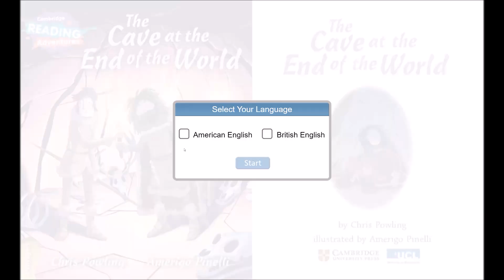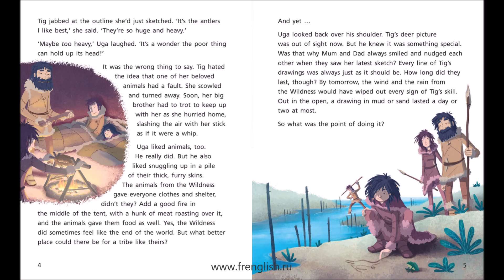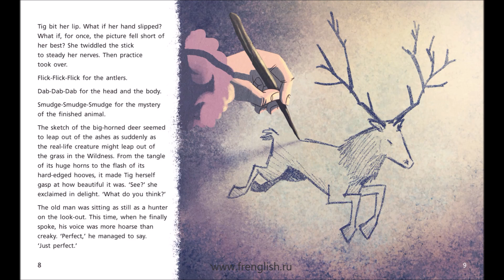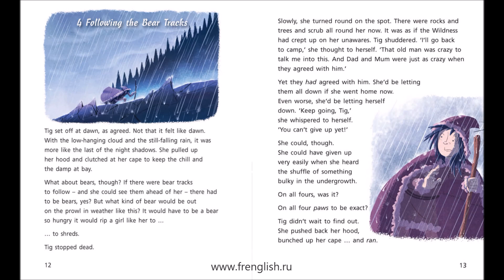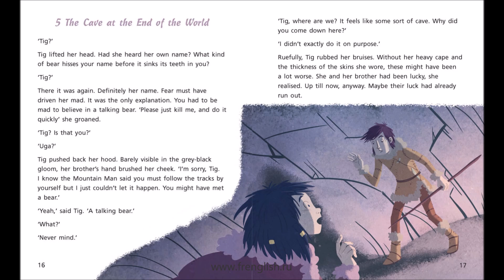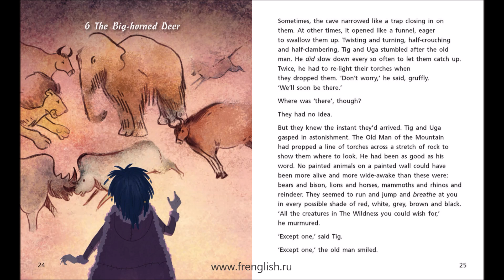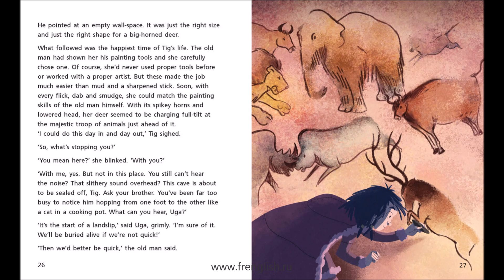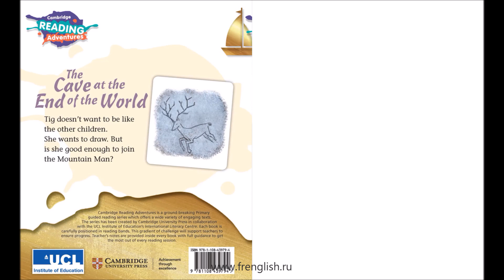The Cave at the End of the World - American English - Cambridge Reading Adventures Voyagers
Cambridge Reading Adventures Voyagers
The Cave at the End of the World - American English.
The Old Man of the Mountain asks Tig to visit him at his cave. What does he want and can Uga let her go alone?